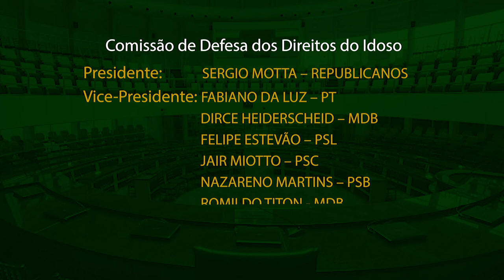É Notícia - Sergio Motta é o novo presidente da Comissão de Defesa dos Direitos do Idoso - 17/03/21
A Comissão de Defesa dos Direitos do Idoso elegeu nesta quarta-feira, dia 17 de março, o Deputado Sergio Motta (Republicanos) como presidente do colegiado. O deputado Fabiano da Luz (PT) é o vice.